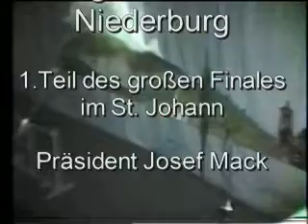Burgkonzert der Niederburg 1982 Finale Teil 1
15 Minuten pure närrische Nostalgie aus dem Jahr 1982:

Teil 1 des großen Finales vom Burgkonzert der großen Konstanzer Narrengesellschaft Niederburg im St.Johann aus dem Jahre 1982.
Präsident Josef Mack.
Mitwirkende: Toni und Peter Maier, Franz und Markus Nabholz, Friedbert und Bernhard Streibert, Ursula und Kurt Rohr, Alfred Heizmann, Hubert Siebenrok, Rudi Eichin, Karle Müller, Walter Ellegast, Ferdinan Pilger und viele viele mehr.